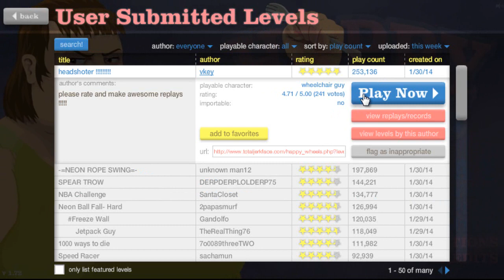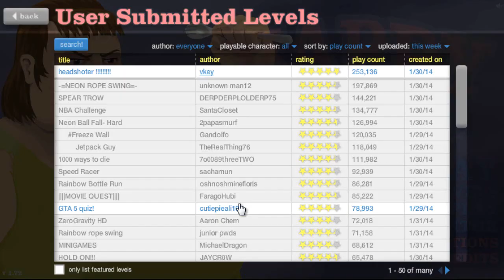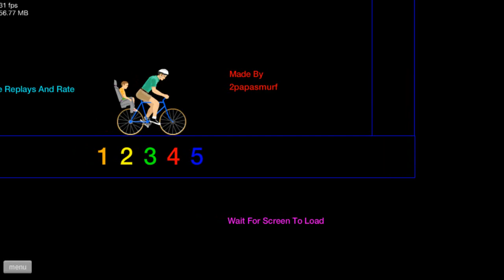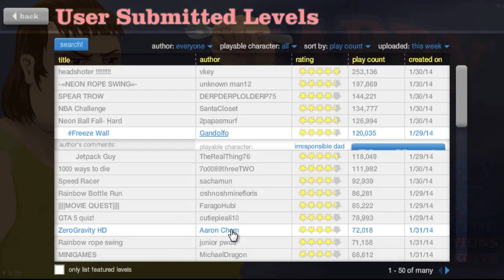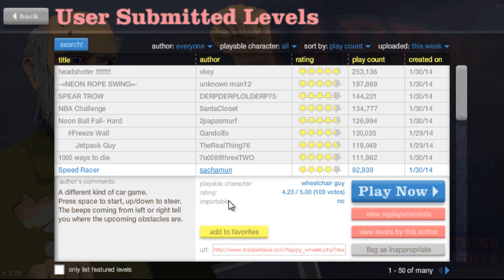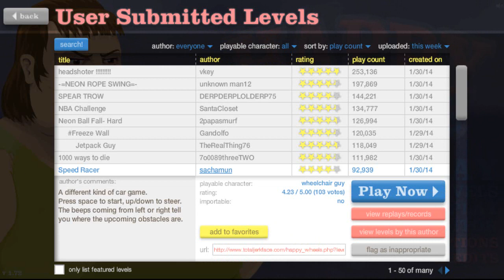Happy Wheels Ep.41 - Comeback na 1 jaar! o;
Bedankt voor het kijken naar weer een Deel van Happy wheels! :) Als je meer Happy wheels wilt, laat het weten in de reacties en doe een duimpje omhoog!
GO KNARFTRETSOM ARMYY!

VOLG MIJN TWITTER, HANDIG OM OP DE HOOGTE TE BLIJVEN!!!